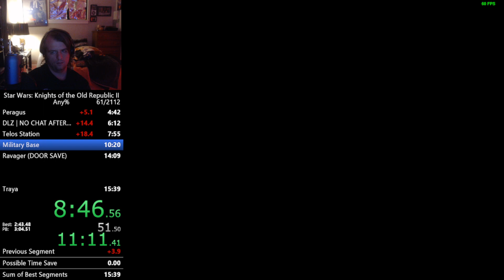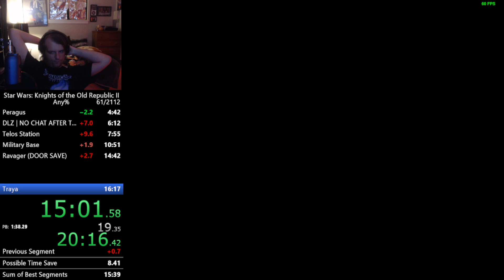Knights of the Old Republic 2 Any% Speedrun in 16:11 [Former World Record]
Shoutouts to Rush for blessing me with this run.